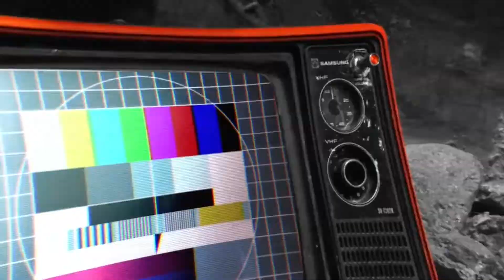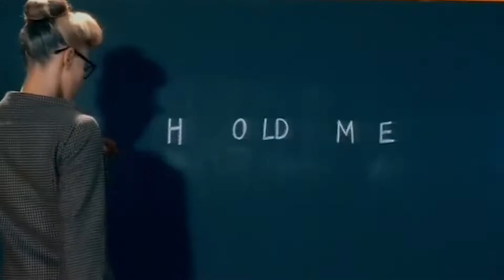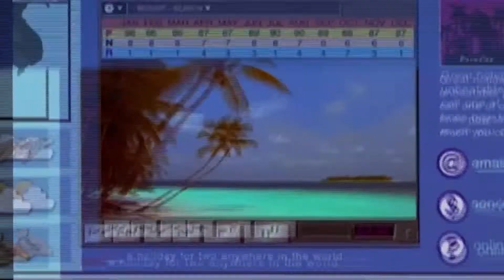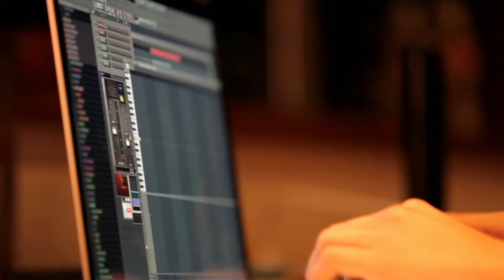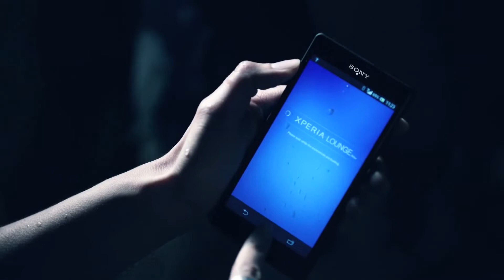Who are THEY? The Most Iconic DJs in the World | Facts in Box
Put your likes on!

Their music stream captured the whole world. Their talents are admired, their significance and contribution to the development of electronic music is difficult to dispute. They fill up the coolest clubs and huge stadiums. Today on the channel Fact in box 6 of the most iconic DJs in the world.

Don't miss the most interesting videos on Facts in Box